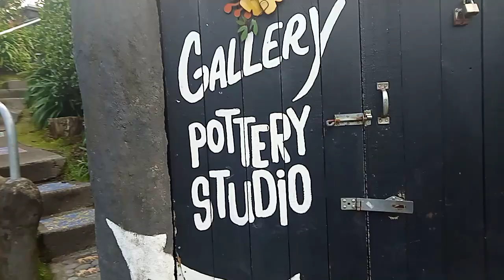more of Taupo @L'arte Cafe(1)